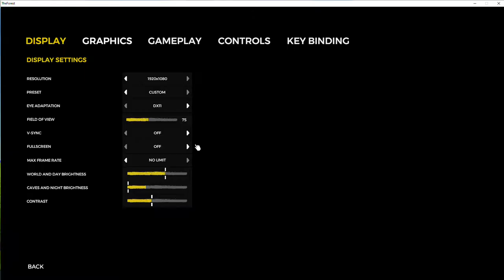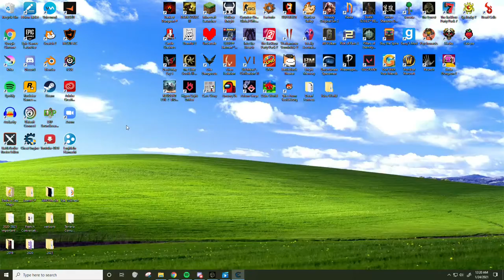thanakorn ruins everything